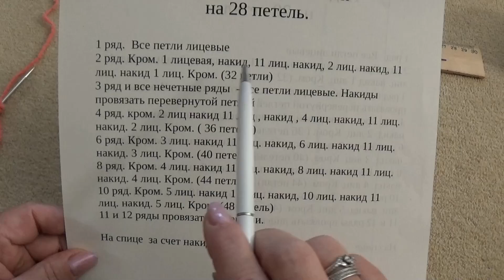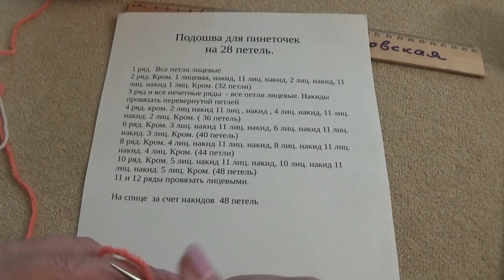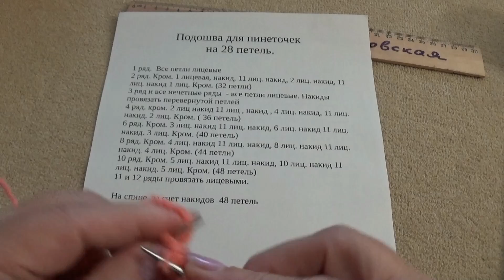Самые актуальные пинеточки на сегодняшний день!!!!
Эти пинеточки 12 см  . Они очень мягкие и пушистые. Если поменять цвет то их же можно с вязать на мальчика.